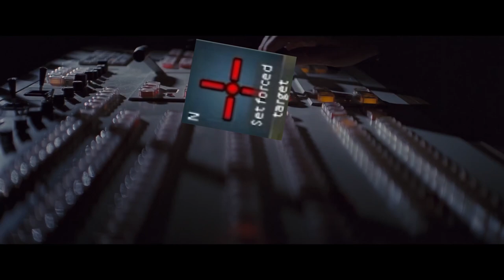Space pirate samurai captain Bucko Drinks first space battle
This meme has been made off of the latest video of Mr Samuel Streamers rimworld playthrough. All of the clips of rimworld are from his video, which I highly recommend watching.